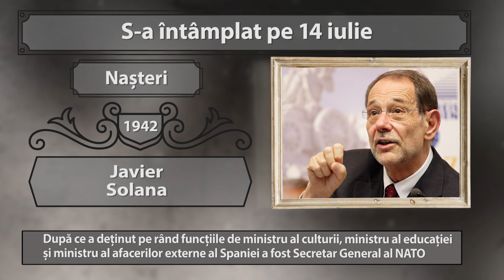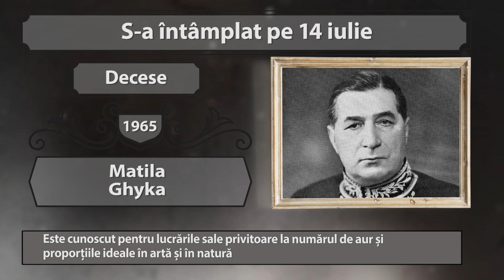S-A INTAMPLAT PE 14 iulie